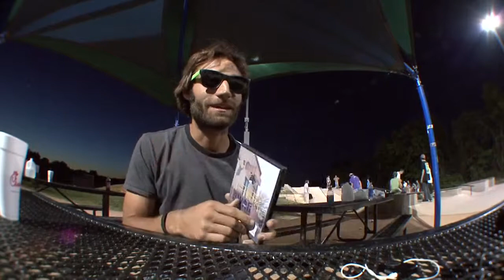SWAG - Promo Edit